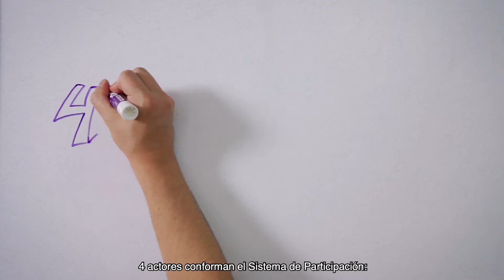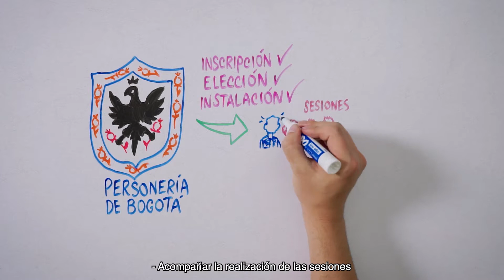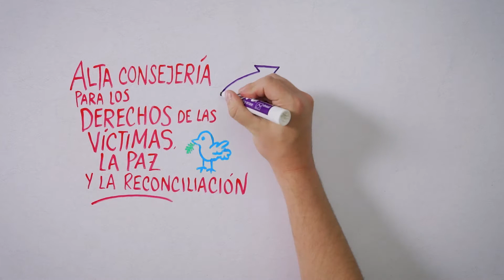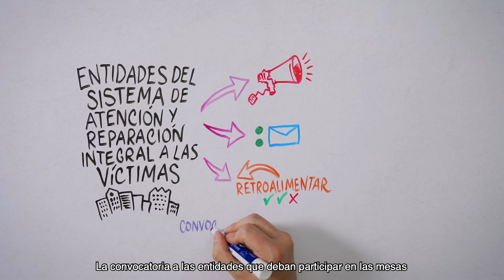Espacios de participación de víctimas No. 4